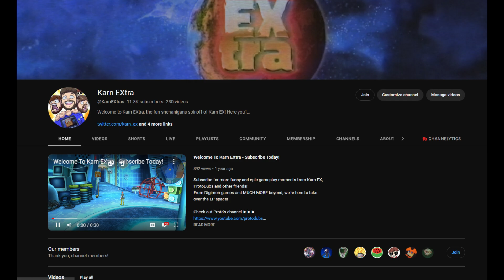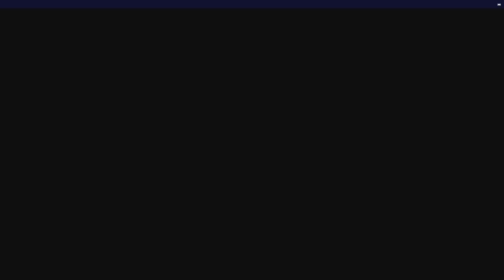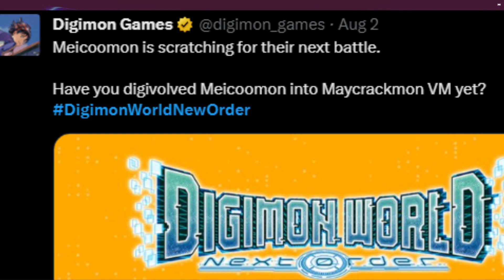We're LOST & DEMONETIZED In Digimon World Data Squad! (14)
Yeah we're lost, Digimon World Data Squad is just too confusing man. ALSO WE KEEP GETTING DEMONETIZED WHICH SUCKS! Anyway, enjoy this episode thanks :)

Karn EX
Plas Eirias Business Centre
Abergele Road
Colwyn Bay
LL29 8BF

TIMESTAMPS:
00:00 - Please Become A Member
00:53 - Let's Begin
08:17 - "Puzzle"
11:00 - Saving